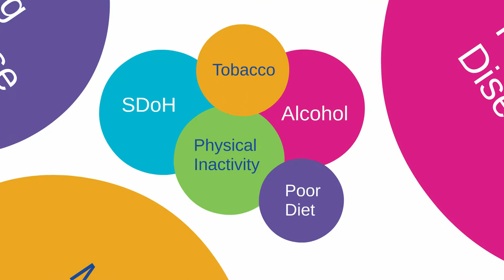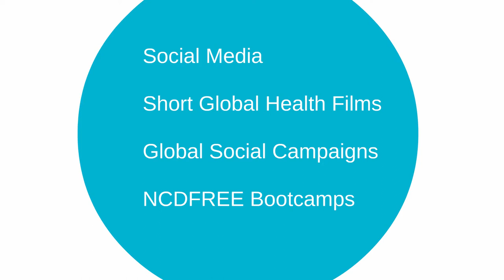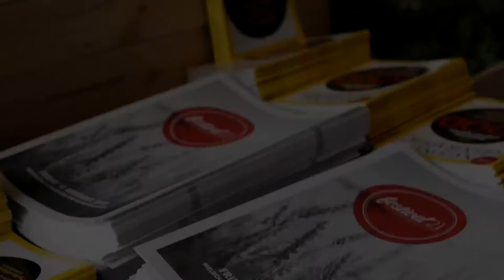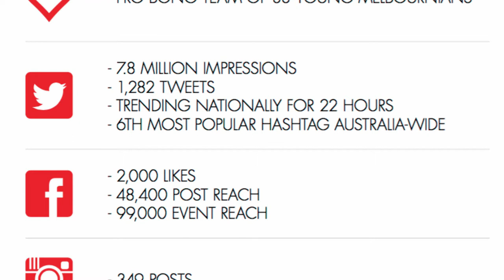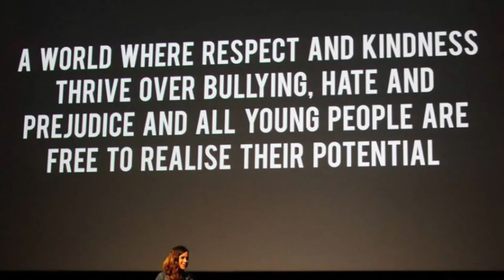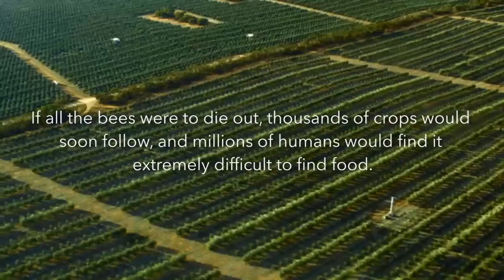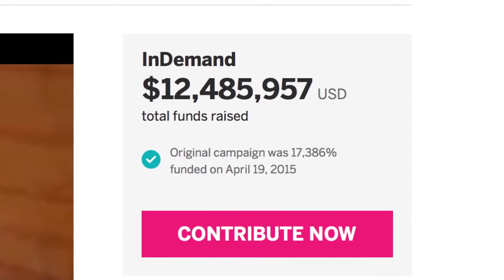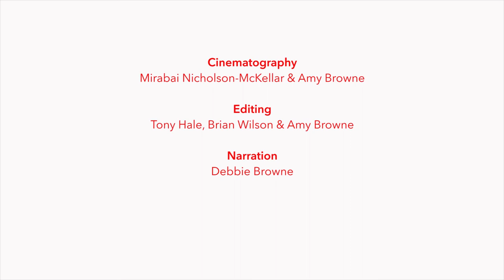Local Change for International Effect - Jack Fisher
Jack Fisher, Communication Officer at The Lancet Countdown and Global Coordinator for Europe & Africa @NCDFREE discusses NCD's - Non Communicable Diseases at Litfest16